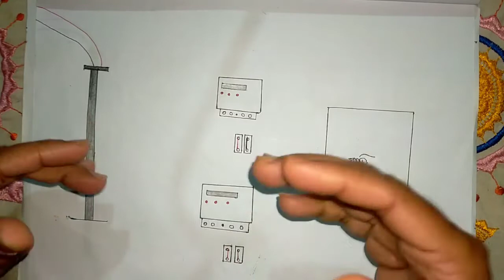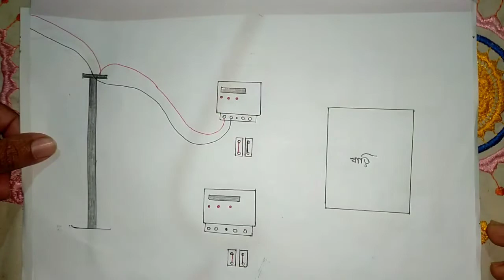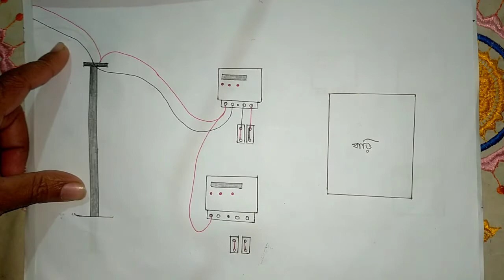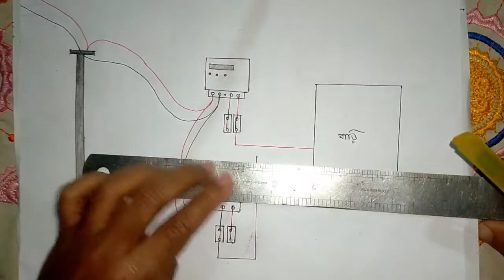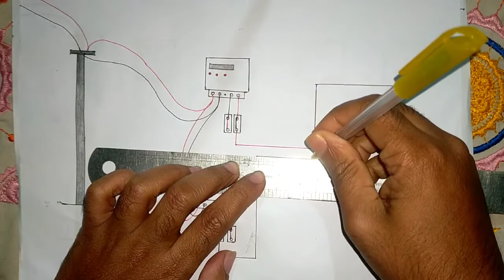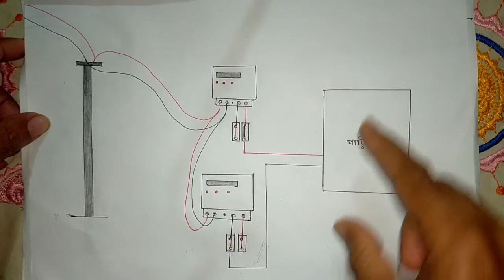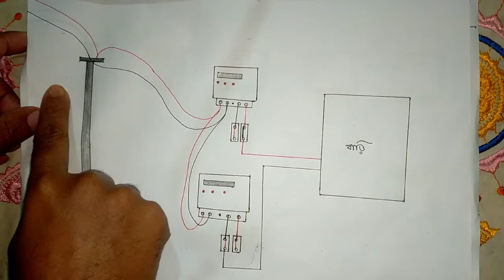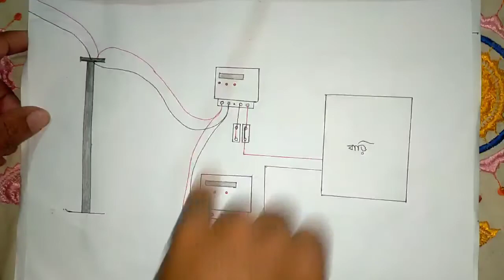এক মিটারের বিদ্যুৎ বিল অন্য মিটারে উঠার কারণ না জানা থাকলে জেনে নিন।কি কারণে দ্বিগুণ বিদ্যুৎ বিল আসে